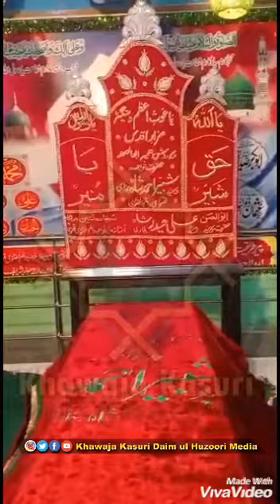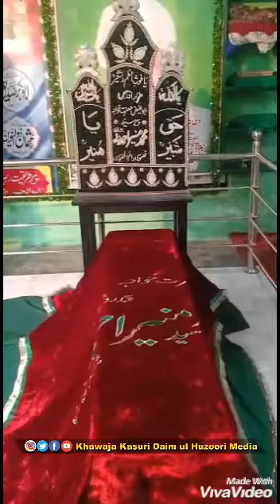Darbar Hazrat khawaja Syed sahbbir Ahmed Shah bukhari kasuri Daim ul Hazoori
Allah ho Allah ho Zekar 2020